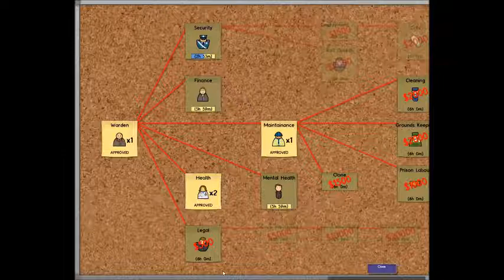Prison Architect Part 1 We Start Building Just Staying Afloat Prison